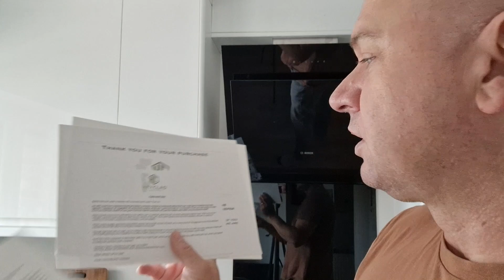PATELNIA GORDONA ZA 700zł? ODCHUDZAMY PSA!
Jeśli jesteś zainteresowana/ny kupnem Thermomixa, lub chcialbys/chcialabys zostać przedstawicielem na terenie UK, odezwij sie do mnie. Pomogę Ci w tej przygodzie ;)
Moj FP, gdzie dziele się z Wami przepisami , oraz sluze pomoca :
::::::::::::::: Otworz konto Top Cashback i plac mniej za zakupy ;)